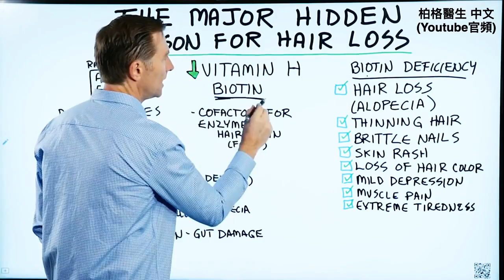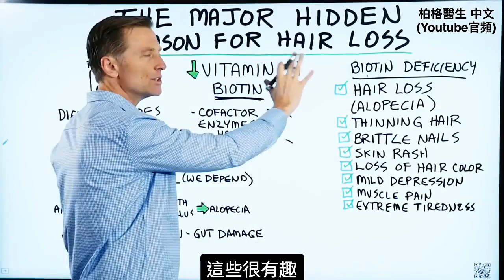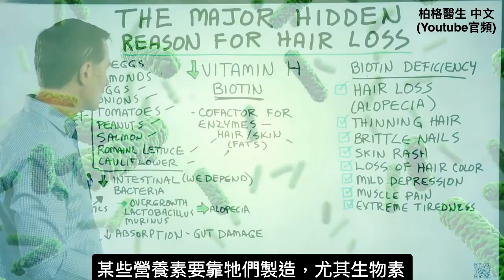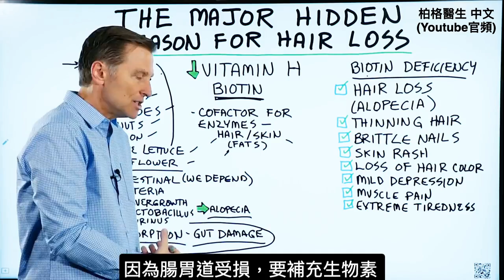(頭髮5)脫髮,禿頭隱藏原因與營養修正. 柏格醫生 dr berg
有很多人不知道脫髮的主要隱藏原因。我們要討論脫髮的主要隱藏原因之一。
聽說過維生素H嗎？稱為生物素Biotin，可作為某些酵素（尤其是頭髮和皮膚）的輔助因子。

時間標記:
0:07生物素(Biotin)
0:13生物素缺乏症的症狀
0:46生物素功能
1:04生物素缺乏的原因-飲食？
1:18富含生物素的食物
1:30生物素缺乏症的原因-生雞蛋？
1:52生物素缺乏的主要原因
3:14在這種情況下如何防止脫髮

生物素不足的症狀：
 •脫髮（禿髮）
 • 頭髮稀疏
 •指甲脆
 • 皮疹
•頭髮失去顏色光澤
•輕度抑鬱
 • 肌肉疼痛
 •極度疲勞

了解造成生物素缺乏症的原因很重要。這可能不是因為飲食中缺乏生物素，因為生物素存在於許多不同的食物中。
生雞蛋含有某種阻止生物素吸收的化學物質。 要每天吃6-8個生雞蛋，連續吃好幾個月， 才可能發生這種事。
富含生物素的食物：
 • 杏仁
 • 蛋
 • 洋蔥
 • 番茄
 • 花生
 • 鮭魚
 • 生菜
 • 花椰菜

生物素缺乏的兩個主要原因是：
 •腸道有益菌不足.
 •無法吸收小腸中的生物素.

可能還有其他脫髮原因，如果您脫髮，並且嘗試了許多其他方法，那麼脫髮的隱患可能是維生素B缺乏症。
在這種情況下，幫助防止脫髮：
1. 補充生物素
2. 補充益生菌

艾瑞克柏格(Dr Eric Berg)醫生介紹：
56歲，脊椎醫生， 他是弗吉尼亞州、加利福尼亞州和路易斯安那州的3州脊椎科醫生，￼執照一直維持有效。他是全球知名的健康生酮飲食和斷食專家，也是《新體型指南》和KB Publishing出版書作者。